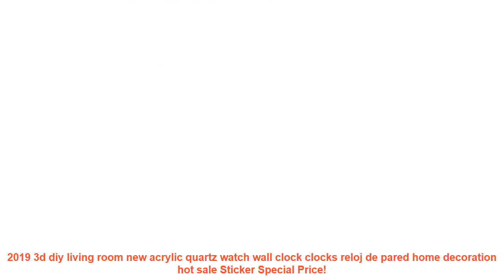2019 3d diy living room new acrylic quartz watch wall clock clocks rel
Review 2019 3d diy living room new acrylic quartz watch wall clock clocks reloj de pared home decoration hot sale Sticker with Free Worldwide Shipping! - Check Best Price

Related HomeDecor Products
ROWNFUR Sheepskin Faux Fur Carpets Rugs For Home Bedroom Kids Living Room Chair Warm High Quality Non-slip White Gray Plush Mat =
100pcs Clear Bag Plastic Baggy Grip Self Seal Resealable Reclosable Zip Lock Bag For Home Sundries Storages =
Fashion Acrylic Mirror Diy Clock Watch Wall Stickers Clocks Reloj De Pared Horloge Large Decora Quartz europe =
Modern Minimalist LED Wall Lamps Bedside Reading Lights Living Room Decoration Lighting Hotel Wall Lamp Indoor Luminaire =
Hello Fish 5M 3014 LED Strip 204 LED DC12V Flexible LED Tape LED Strip Light White/Warm White =

Similar HomeDecor Youtube Videos
Deep Embossed 3D Brick Wall Paper Modern Vintage Brick Stone Pattern Paper Wallpaper Roll For living room Wall covering Decor =
Waterproof 5630 LED Strip 5M 300LEDs SMD IP65 Flexible Ribbon LED Tape Warm White/Cool White LED Strip Light Brighter than 5050 =
Top Finel Strip Modern Luxury Window Curtains for Living Room Kitchen Sheer Curtain Panels Window Treatments Draperis Grommet =